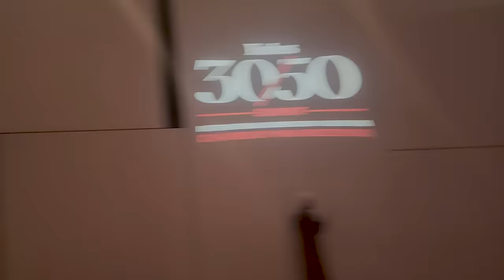I Rode A Camel in the Abu Dhabi Desert!